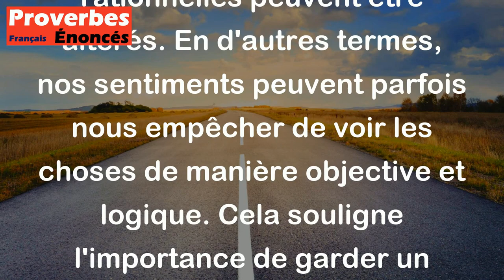Proverbe Espagnol - L'affection aveugle la raison.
Ce proverbe espagnol "L'affection aveugle la raison" signifie que lorsque nous sommes trop attachés émotionnellement à quelqu'un ou quelque chose, notre jugement et notre capacité à prendre des décisions rationnelles peuvent être altérés. En d'autres termes, nos sentiments peuvent parfois nous empêcher de voir les choses de manière objective et logique. Cela souligne l'importance de garder un certain recul émotionnel pour prendre des décisions éclairées et rationnelles.